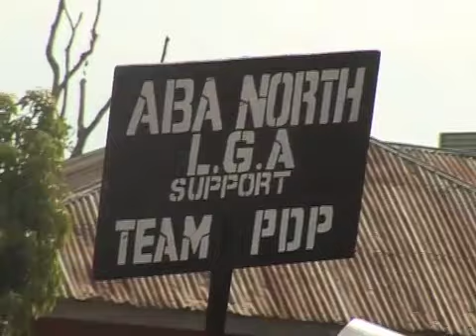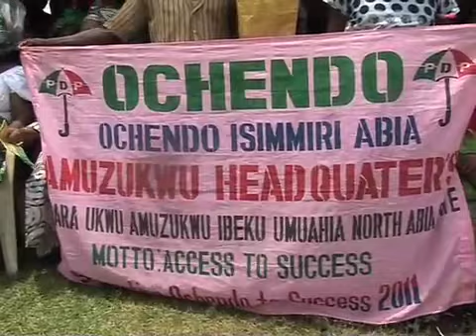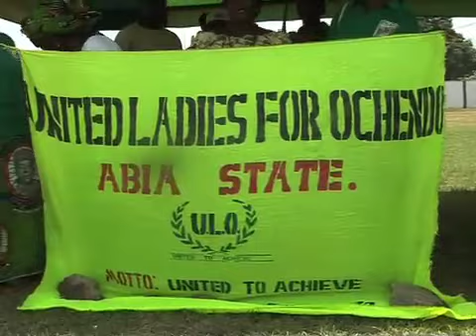OCHENDO WOMEN IN ABA. T A ORJI OCHENDO FOR ABIA STATE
6 MONTH AGO, THIS WOULD HAVE NOT BEEN POSSIBLE IN ABA.
BEHIND EVERY SUCCESSFUL MAN, THERE IS A WOMAN, WHERE WILL  ABIA STATE BE WITHOUT THE WOMEN